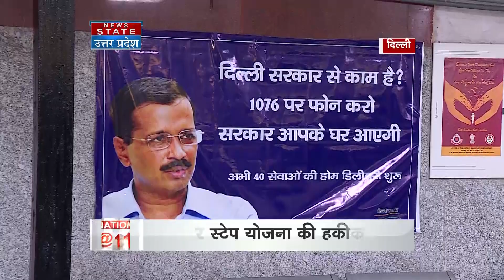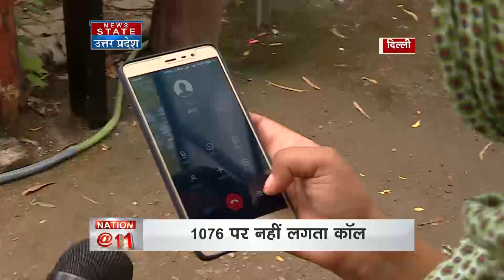Delhi: Doorstep delivery services receive massive response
To avail the doorstep delivery of services launched by the Arvind Kejriwal-led Delhi government, as many as 21,000 calls were attempted and around 369 appointments could be fixed due to extreme traffic at the call centres, the Delhi government said. The government on Monday said that on its debut day, the brand new scheme received “tremendous response”, adding that Chief Minister Arvind Kejriwal has taken the responsibility of monitoring the developments himself and will observe the data every hour.